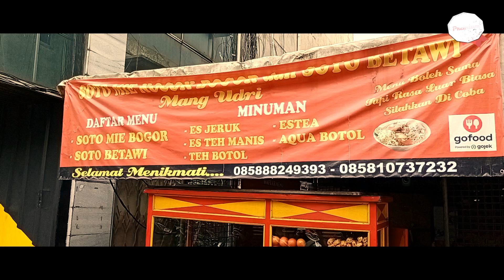Jangan Le Tele Kata Warga Setelah Presiden Jokowi Divaksin Pertama Di Indonesia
Mengejutkan. Jangan Le Tele Kata Warga Setelah Presiden Jokowi Divaksin Pertama Di

Banyak komentar setelah Presiden jokowidivaksin di program

Pemerintahan Jokowi2Periode sudah siap untuk VaksinasiNasional dan sudah disiapkan vaksincorona karena itu

Dukungan warga untuk vaksinasi apakah dengan VaksinSinovac tau vaksincovid19 dan ternyata vaksinsiap34provinsi apalagi sudah ada vaksinhalal yang mana

Sudah disetujui Badan POM dan MUI bahwa vaksinuntukkita dan ketahuilah bahwa vaksinmelawanpandemi untuk IndonesiaSehat dan